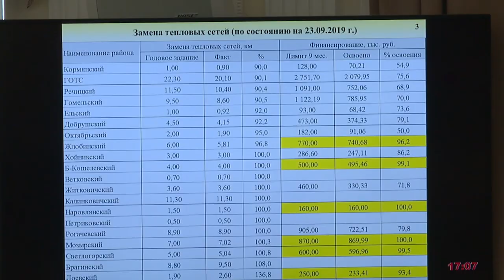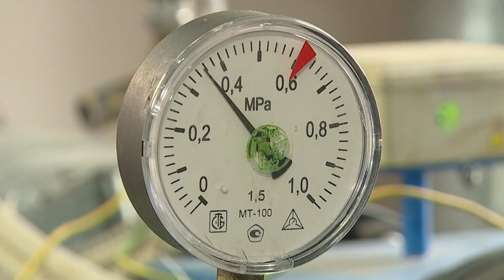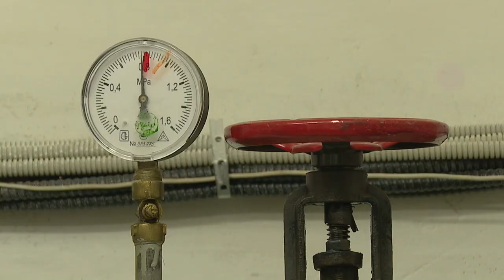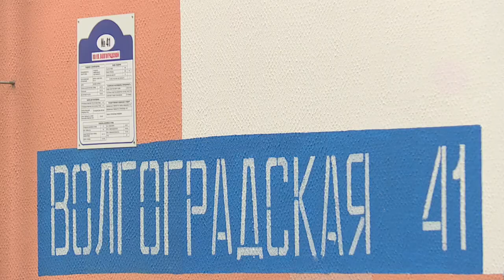30.09.2019 Диалог Згурский Д.А.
Гость - Дмитрий Александрович Згурский, генеральный директор государственного объединения "Жилищно-коммунальное хозяйство Гомельской области"